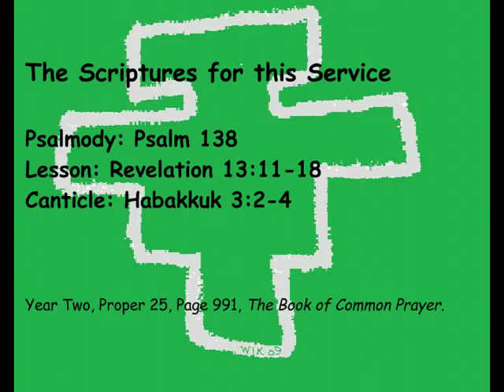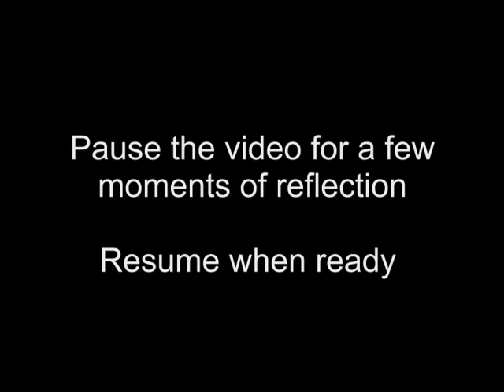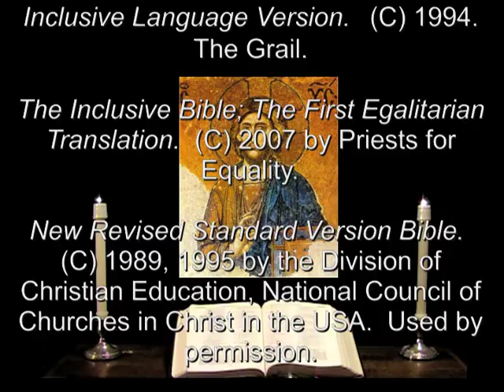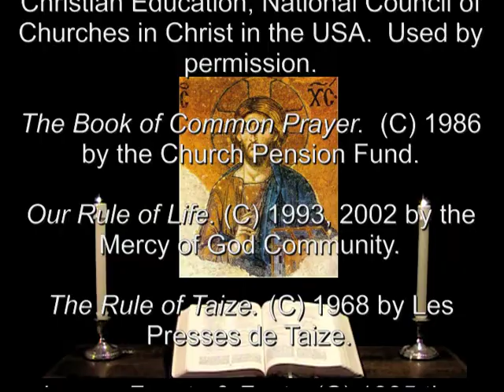3 Nov 2012 Saturday Night Prayer